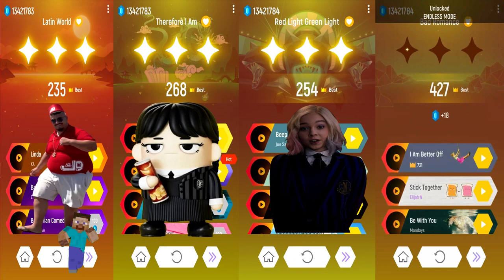SKIBIDI BOP 🆚 WEDNESDAY CARTOON MEME 🆚 ENID SINCLAR Emma Mayers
🛑THIS VIDEO WILL SURPRISE YOU! WATCH UNTIL THE END! NEW CHARACTERS EVERY DAY!

Hi guys! You have visited the DAN GAME channel.
I'm playing a game here - Tiles Hop EDM Rush!

I create all the content on the channel myself!

🎼Song:
🎹 Lady Gaga - Bloody Mary| Wednesday Trinix
🎹 Rema - Calm Down [No copyright]
🎹 LISA - MONEY (RiPA Remix)

🎬Episodes:
00:06 Intro
00:07 ⭐️Lady Gaga - Bloody Mary| Wednesday Trinix
01:49 ⭐️Dolls - Bella Poarch Remix Song [no copyright sounds]
 03:37⭐️Rema - Calm Down [No copyright]
05:10 ⭐️ILISA - MONEY (RiPA Remix)

Any images in this video has been used only to convey message to the viewers. I don't intend to infringe the copyright of anyone.